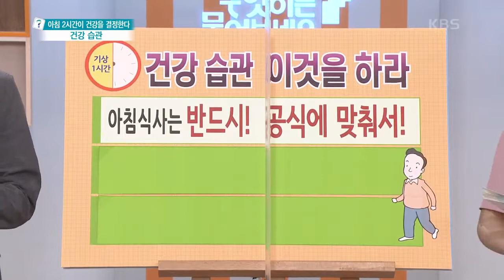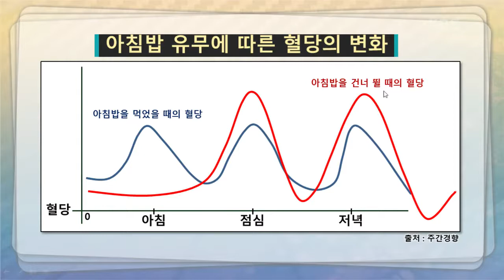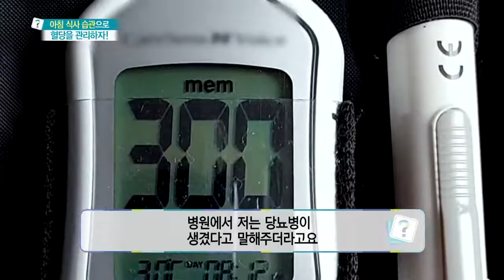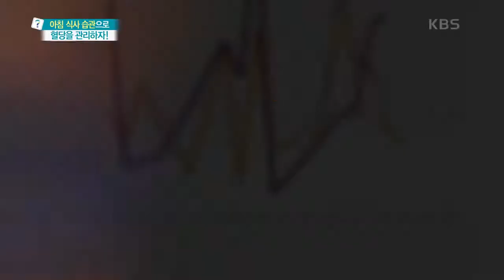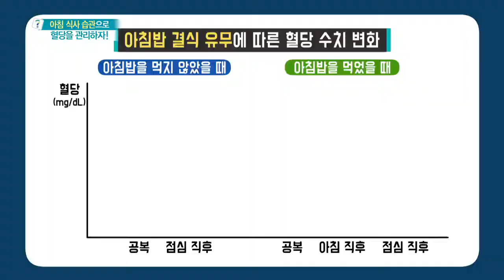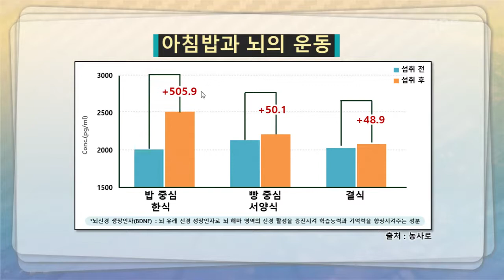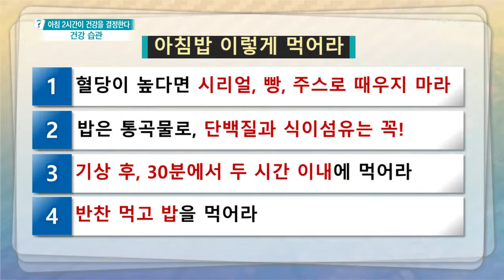[무엇이든 물어보세요] 건강을 위해서 아침식사는 반드시 공식에 맞춰서! 아침밥, 이렇게 먹어라?! | KBS 210701 방송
[아침 2시간이 건강을 결정한다! 건강 습관] 노년의 아침을 활기차게! 가벼운 운동법&건강 지키는 식습관
아침 1시간! 아침밥, 이렇게 먹어라?!
아침밥은 우리 몸의 신진대사에 시동을 거는 행위~
밥은 통곡물로, 단백질과 식이섬유는 꼭!
기상 후, 30분에서 두 시간 이내에 먹어라~
아침 식사 습관으로 혈당을 관리하자!
feat.아침밥 섭취에 따른 뇌 운동 연구 결과
 20210701